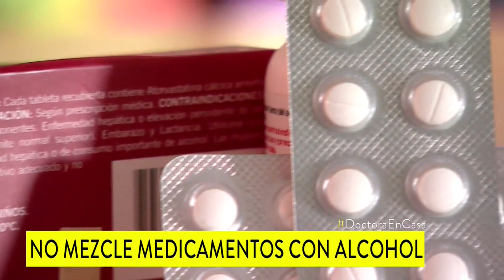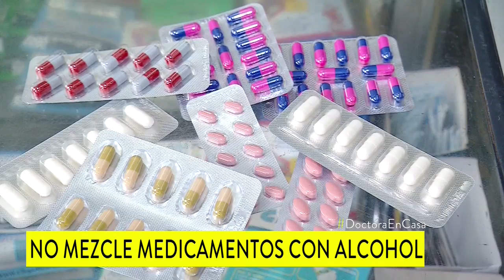No suspenda sus tratamientos en Navidad ni mezcle medicamentos con alcohol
Muchos pacientes toman decisiones equivocadas, e incluso peligrosas, por beber un traguito. En todos los casos, consulte primero a su médico. ¡Prima la salud!